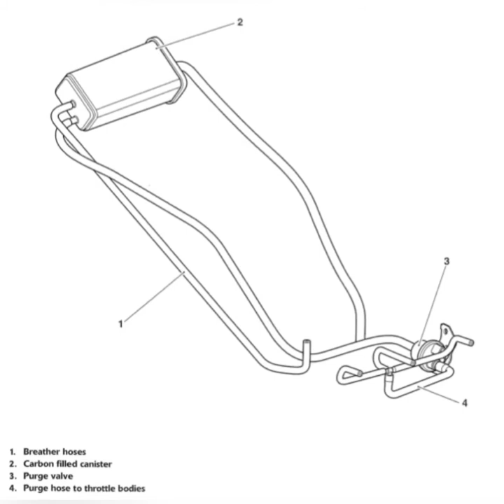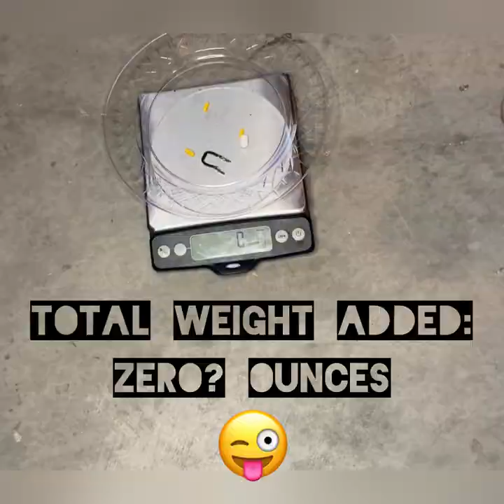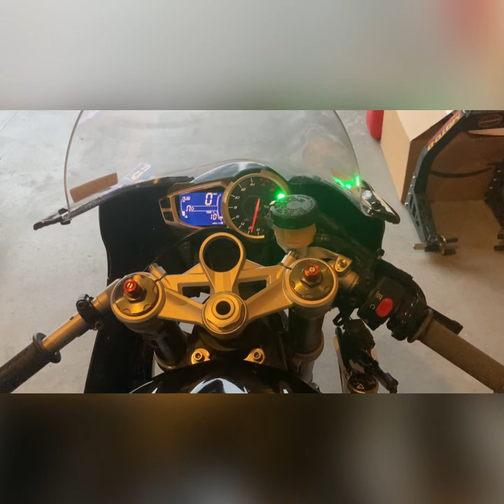Evaporative Control System Removal - Daytona 675 (13+)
This is an instructional video to help you remove your Evaporative Control System from your Daytona 675 (13+).  The process should take about 1hour if you have all the tools and items prepared, and will allow you to remove about 1.5lbs from your motorcycle.